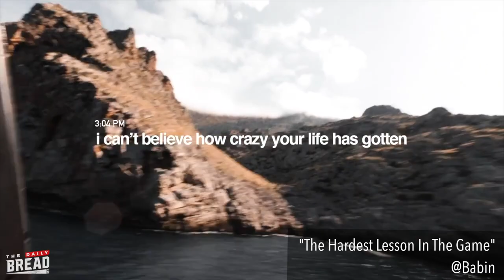Defining Moments || The Daily Bread || Ep. 52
In this episode, we go behind the scenes of the BreadWinner Podcast with Tyler Babin. When the intent is right and the work ethic is behind it, your opportunities are limitless.